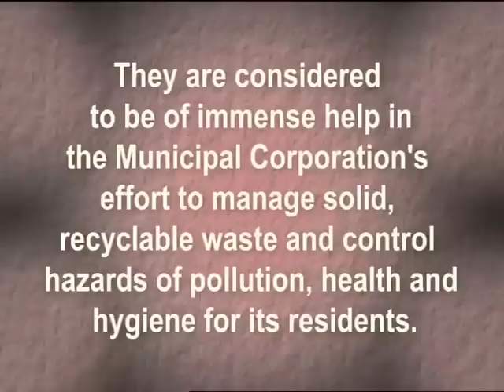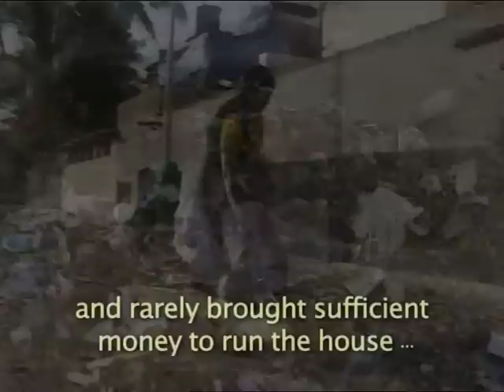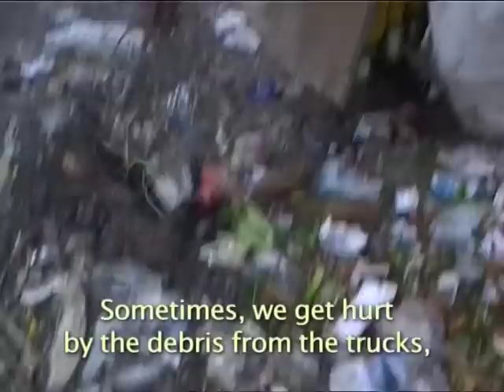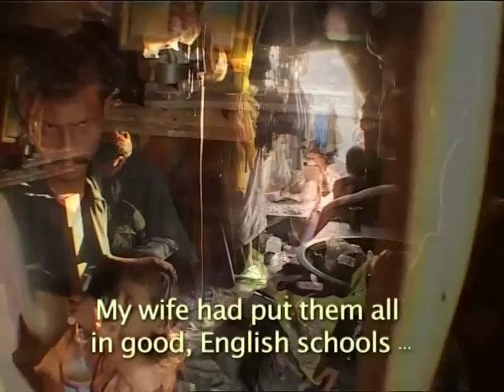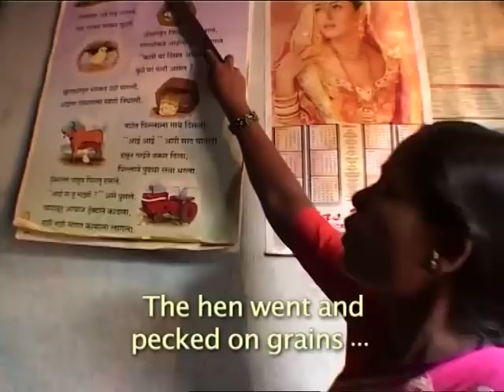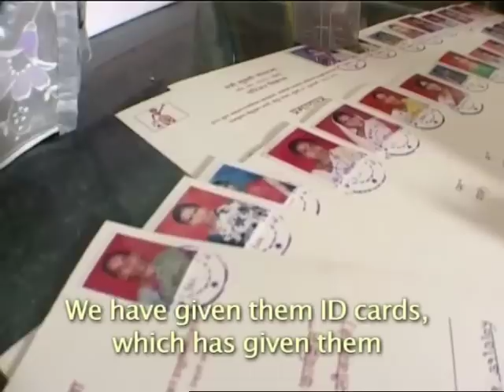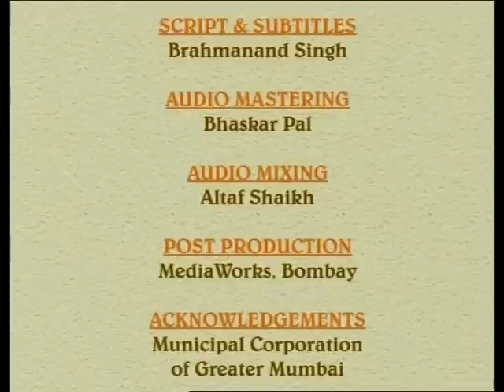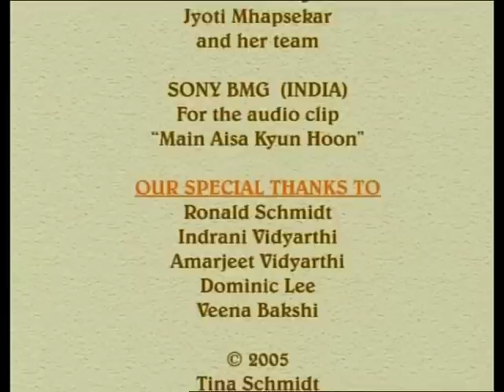Ragpickers: Scavengers of a different Graveyard 2005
It is estimated that in Bombay, there are 85,000 Ragpickers (the name by which garbage collectors are popularly known in india).This highly independant  and industrious lot also ekes out a living by sorting out and selling a large part of the city's increasing load of waste(nearlyn8,000 tons per day).

What is their world like? What draws them to an unromantic workplace like various dumping centers and garbage bins around the city? What is the gap between their dreams and their reality? WHat do they feel about the  world which offers them only rubbish?How do they grapple with their problems that range from bringing home money for the next meal to running an errant household to pitching small dreams for their children?
The film, RAGPICKERS, scavengers of a different graveyard, attempts to explore this world of theirs and create a sensitive potrayal of a group of people who rarely move away from the fringe.Yet, they live a brave life, seldom compromising on their inherent dignity.